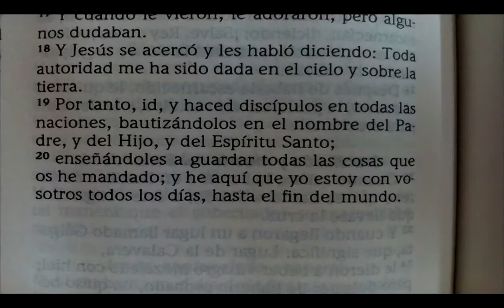7-¿QUÉ SIGNIFICA LA FRASE "EN EL NOMBRE DE JESUS"?-PARTE 7-PASTOR VICTOR H. VENEGAS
Una exposición del significado bíblico de la frase "EN EL NOMBRE DE JESÚS" en el Nuevo Testamento.